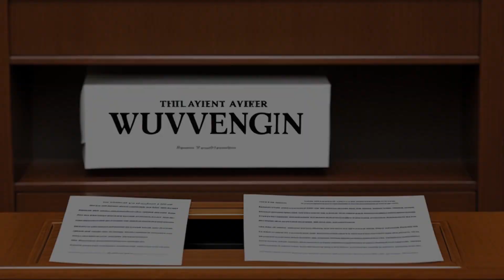Olesen v. Henningsen (1956) Overview | LSData Case Brief Video Summary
The case involves a car accident where the plaintiff is seeking damages from defendants who argue it was still daylight at the time of the accident. There is conflicting evidence regarding the time of sunset which is important to determine if the defendants followed rules about displaying lighted lamps. The defendants used a long-distance phone ticket to argue that the accident occurred before half an hour after sunset, but the plaintiff questions the admissibility of this evidence. The case also discusses the admissibility of hospital records as evidence.

Olesen v. Henningsen (1956)
Iowa Supreme Court
247 Iowa 883, 77 N.W.2d 40